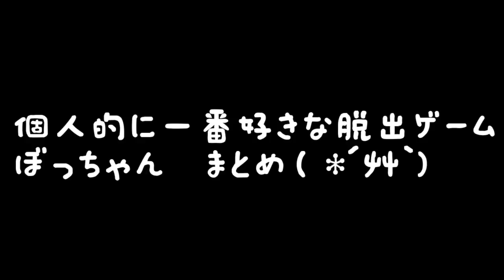【Ｎo１脱出ゲーム】可愛面白すぎて個人的に一番好きな脱出ゲーム( *´艸｀)【ぼっちゃん#総集編】